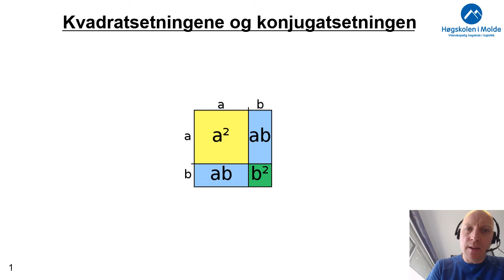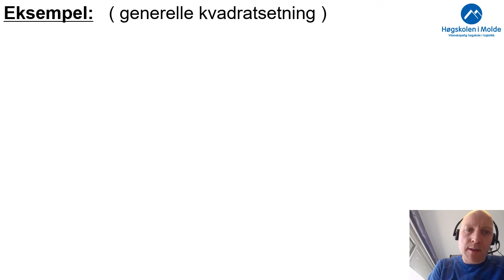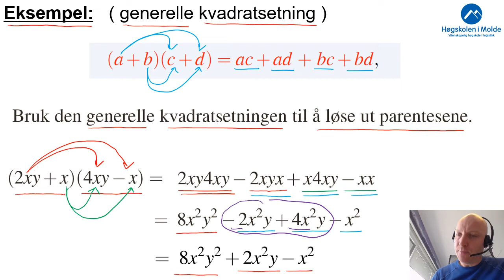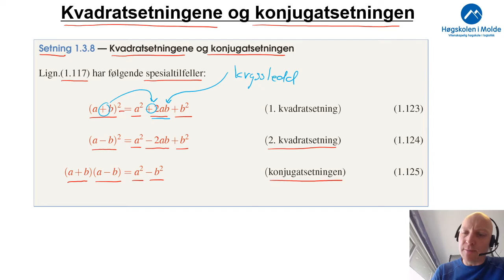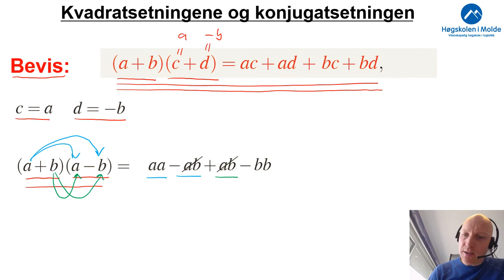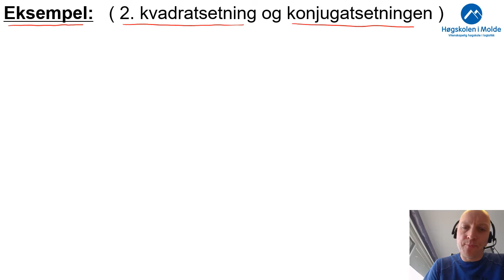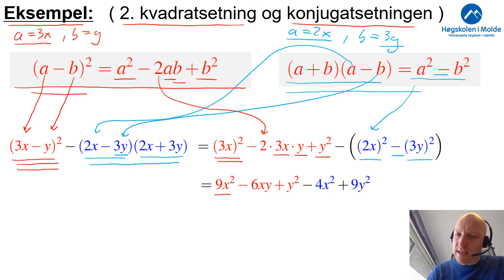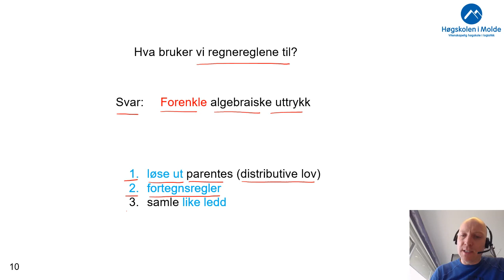Uke 1.4 Kvadratsetningene og konjugatsetningen